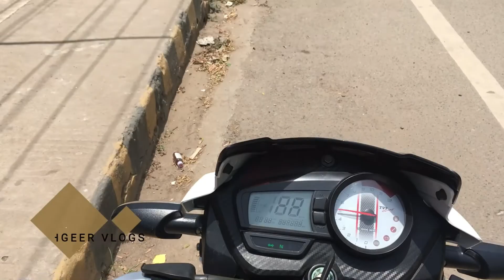R Block To GPO | Morning Ride | Raahgeer Vlogs ft. Yusuf Perwez